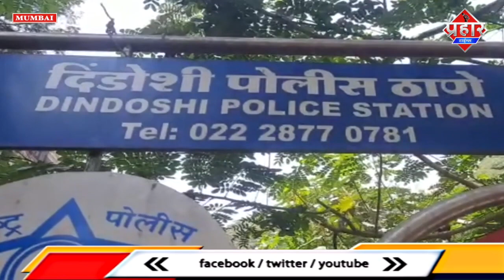𝐌𝐔𝐌𝐁𝐀𝐈 𝐍𝐄𝐖𝐒 : मुंबई पुलिस ने अपहरण के मामले में 4 लोगो को किया गिरफ्तार||Saniya Idrisi